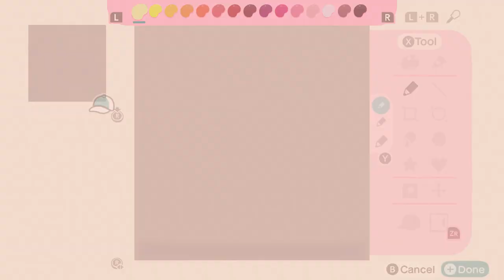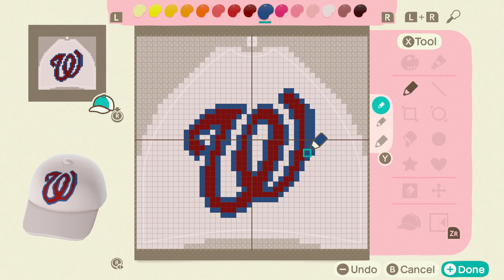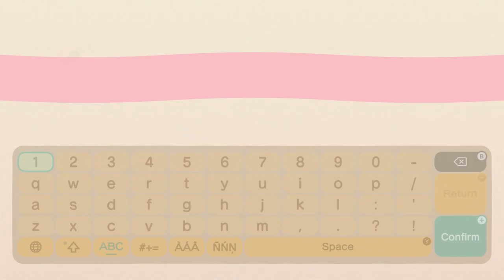Creating Every MLB Team Hat In Animal Crossing New Horizons (Part 1)